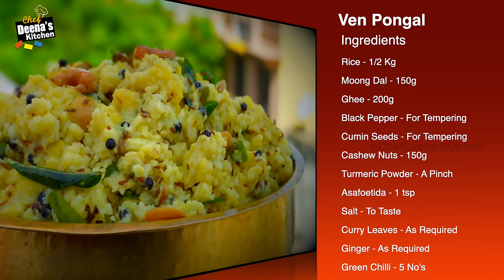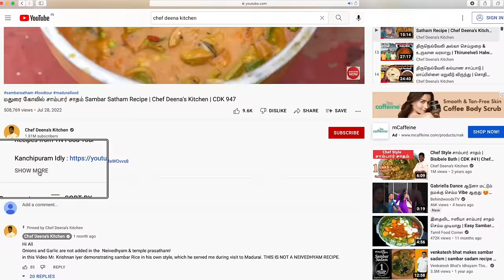மதுரை மீனாட்சி அம்மன் கோவில் வெண்பொங்கல் | Venpongal In Tamil | CDK 1008 | Chef Deena's Kitchen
Madurai Meenatchi Amman Kovil Ven Pongal

Ghee - 200g
Black Pepper - For Tempering
Cumin Seeds - For Tempering